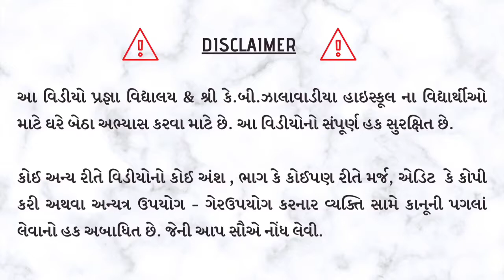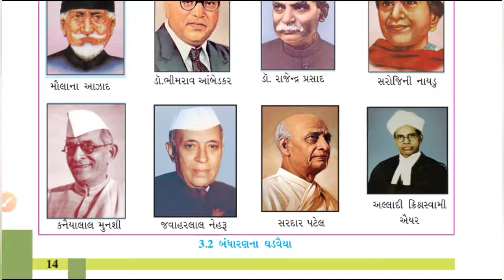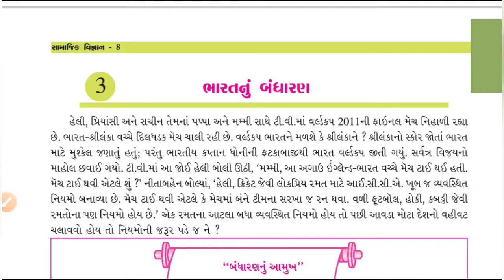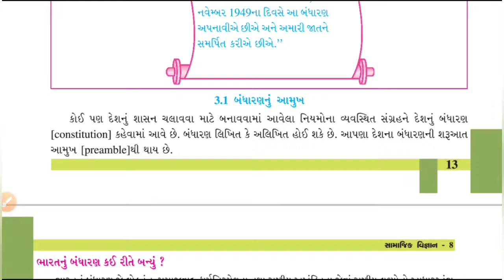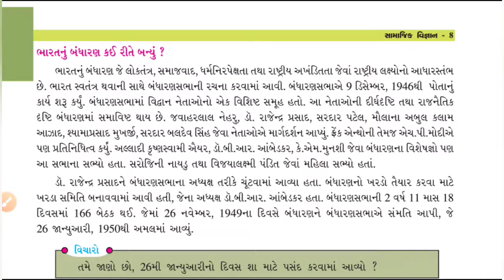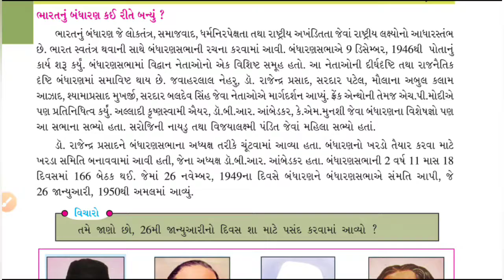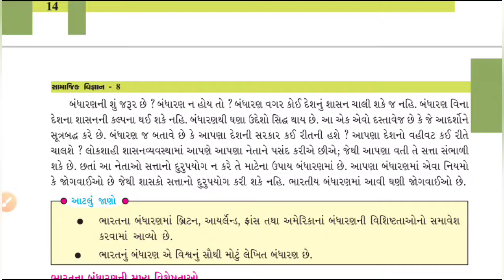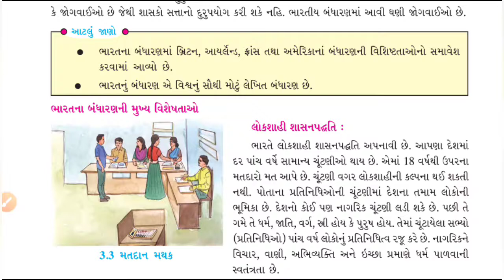ધોરણ - 8 | સામાજિક વિજ્ઞાન | પાઠ - 3 | ભારતનું બંધારણ | પ્રજ્ઞા પ્રાથમિક વિદ્યાલય